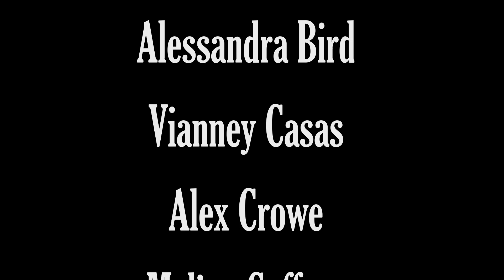Claying with Food Stop Motion ANM